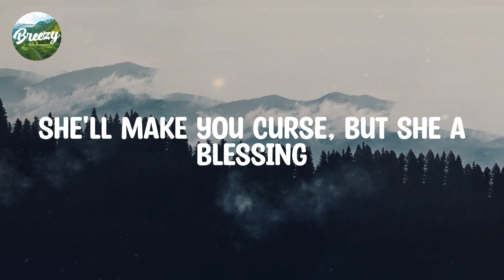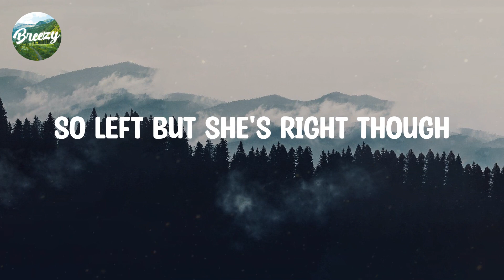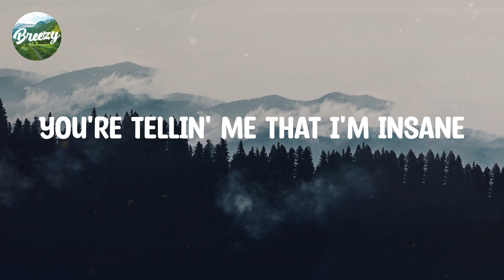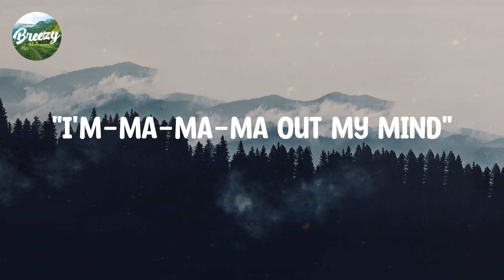Ava Max / Lyrics / Sweet but Psycho